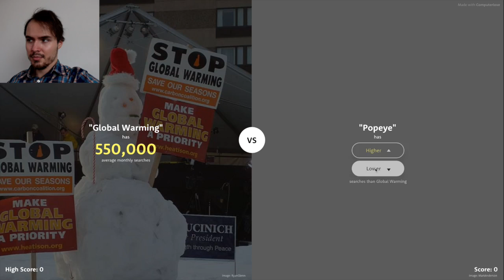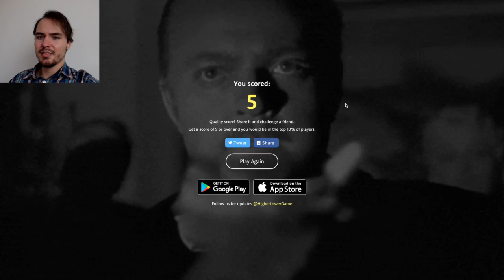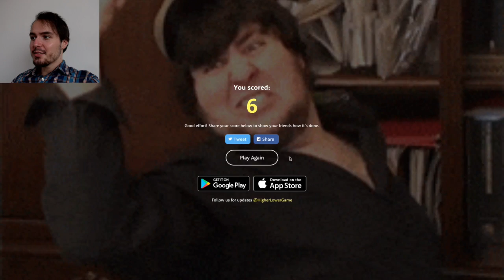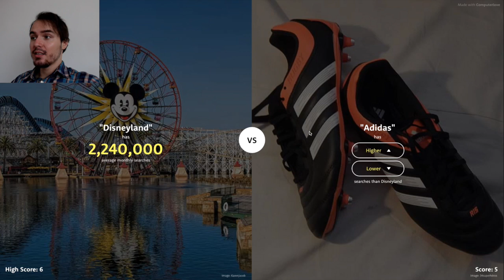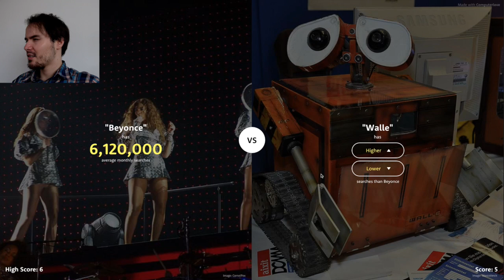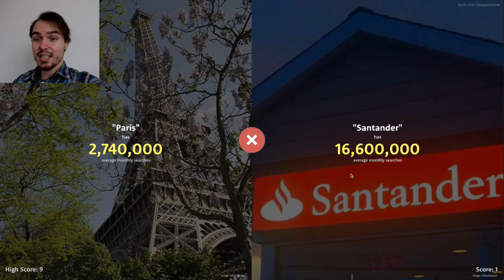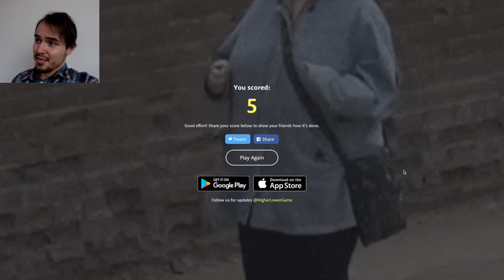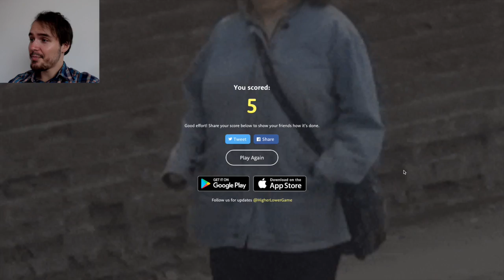Totally Not Depressing. Higher Or Lower, Episode #1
Our first episode of Higher Or Lower.

State Of Noire is a musical duo comprised of Rob Noire & Phil The Dreamer.

Videos edited & produced by Rob Noire.